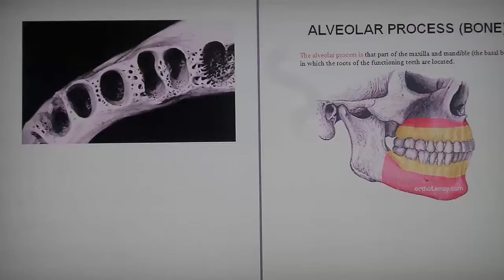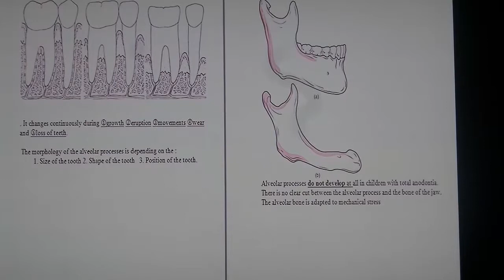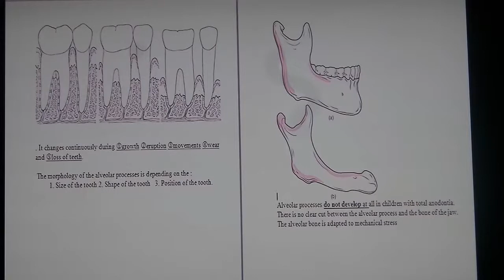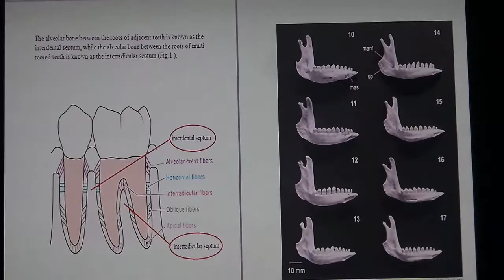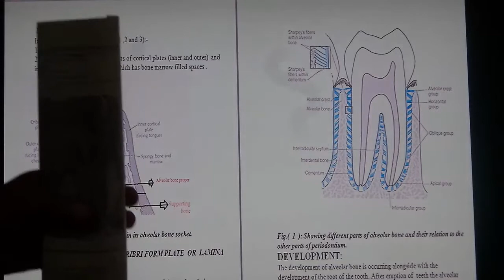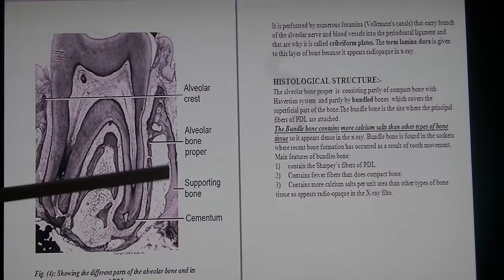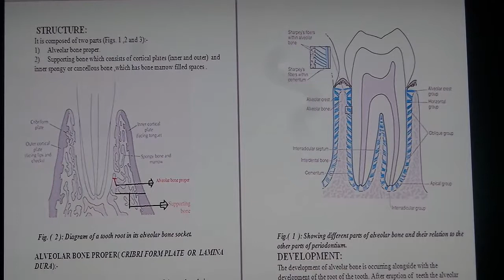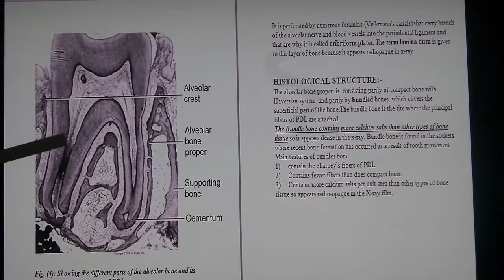الجزء (3) المحاظرة عن " (ALVEOLAR PROCESS (BONE "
روابط تحميل المحاظرة الورد التي شرحنا عليها في الفيديو

حيث سوف يتم شرح هذه المحاظرة بطريقة مفصلة جدا ومبسطة انشاء الله
The alveolar process : is that part of the maxilla and mandible (the basal bone) in which the roots of the functioning teeth are located.